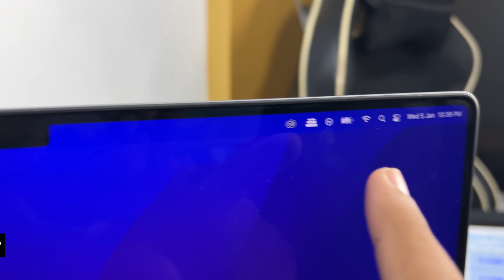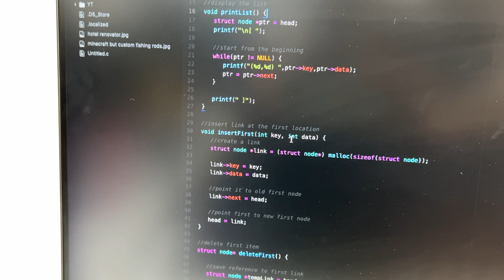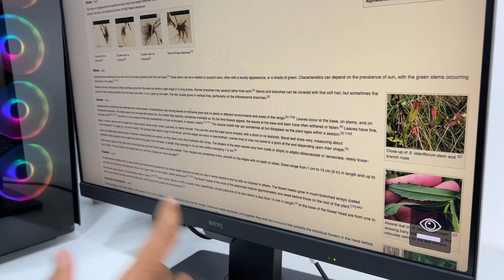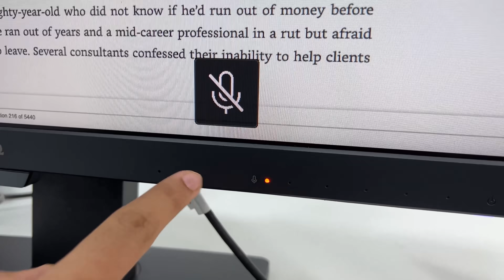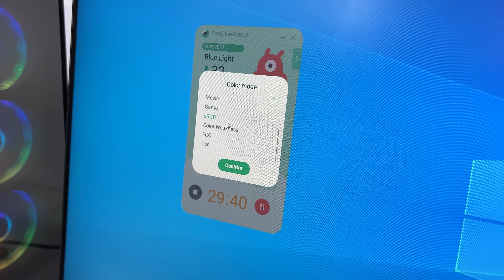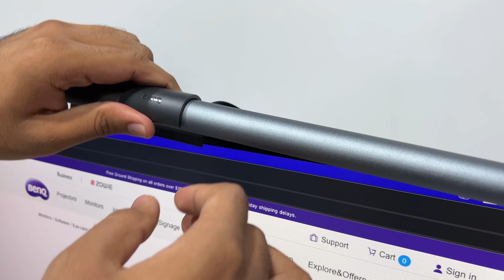Increase your Productivity with these Products ! (BenQ GW2785TC Monitor & Screenbar Plus)